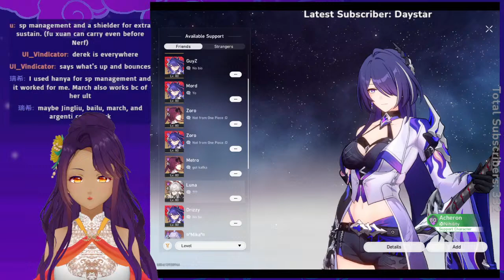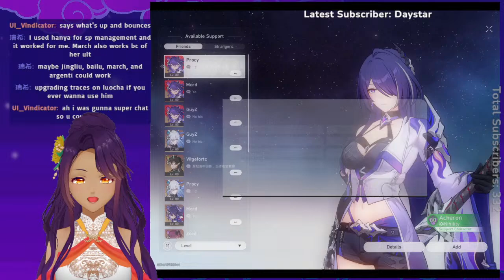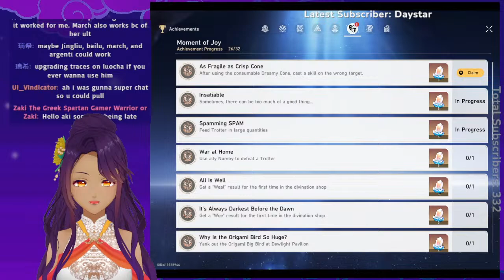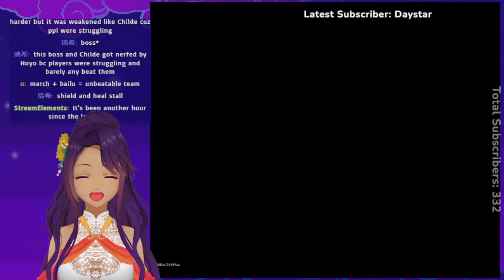【Honkai: Star Rail Livestream】In the Ennnnnd[04.11.2024]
This is apparently Aventurine's show and we're all part of it. Let's see if his gambit pays off... and if we all live.

【Support My Artists!】
Autumn AkiAme 3D model artist: laurart.co.uk
AkiAme Logo: Malina/Insta: un-ignore-able arts .

HONKAI: STAR RAIL is a registered trademark of miHoYo Co., Ltd.

Intro and outro music in this video was created on Music Maker.